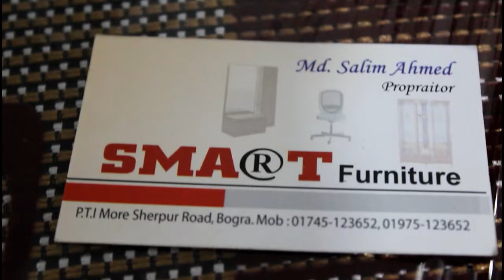সোফার জন্য দারুন সেন্টার টেবিল কালেকশন।Centre Table collection in low price.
সোফার জন্য দারুন সেন্টার টেবিল কালেকশন।Centre Table collection.

SMART FURNITURE,P.T.I LANE,BOGURA.
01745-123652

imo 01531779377